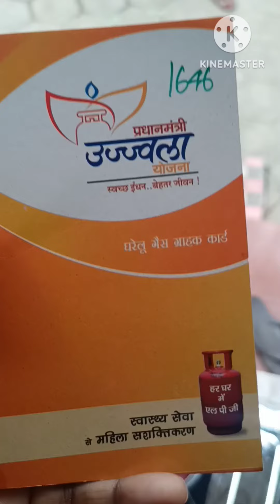இலவச கேஸ் சிலிண்டர் அடுப்பு தராங்க ரூ.1500-2500 மதிப்பு _Ujwala Yojana உஜ்வால யோஜனா திட்டம்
இலவச எரிவாயு இணைப்பு திட்டம்
உஜ்வாலா யோஜனா